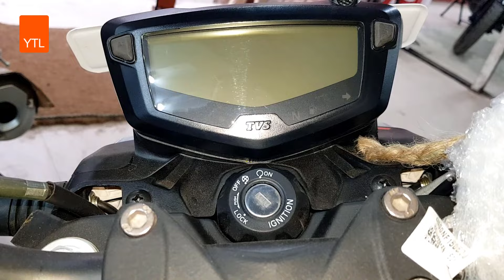ABS Bike Apache RTR 4v Black Series 😀 info 2021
TVS Apache RTR 160 4V ABS Review Details 2021

TVS Apache RTR  4v mileage of RTR 160 4V is 45 kmpl
TVS Apache RTR  4v  Top Speed 114 Kmph

TVS Apache RTR 160 4V ABS Price In Bangladesh tk.2,07,999 BDT Approx

TVS Apache RTR 160 4V Specs

Engine Description 159.7cc, Oil-Cooled, Single Cylinder, 4-Stroke, SI

Any information

all new apache 4v
apache 4v abs
tvs rtr_abs
apache_4v abs
new_tvs 4v abs